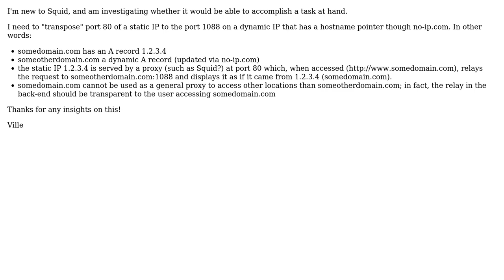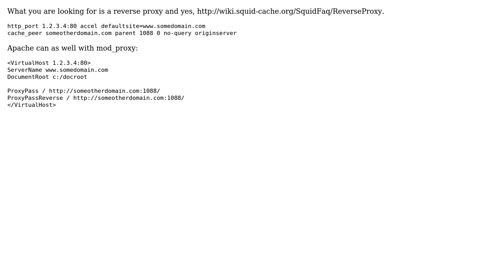Squid as a proxy for a specific site?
With thanks & praise to God, and with thanks to the many people who have made this project possible! You are responsible for your own actions.